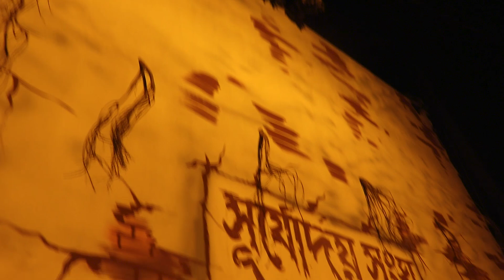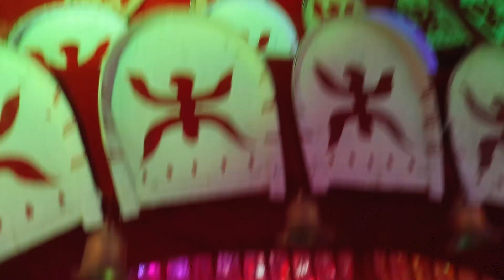Saraswati puja special vlog❤️বিয়ের পরে প্রথম সরস্বতী পূজা সবাই মিলে একসাথে কেমন কাটালাম🥰Muslimgirl🧕